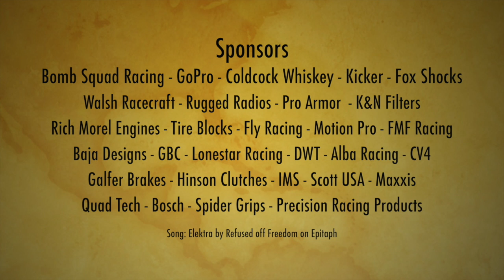100's MC National Hare & Hound from Wes Miller's GoPro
GoPro highlights from from Wes Miller's overall ATV win at the 100's MC National Hare & Hound in Lucerne Valley, CA.